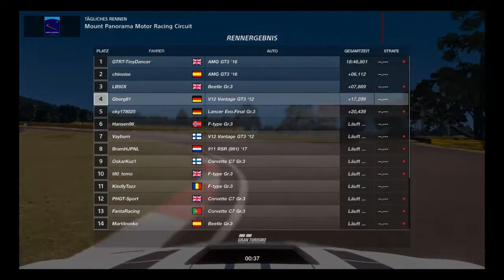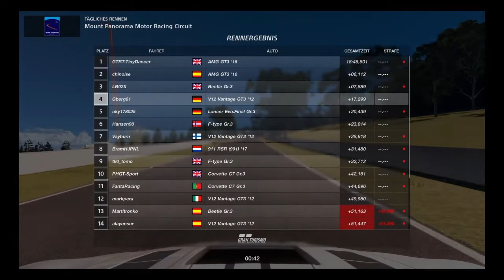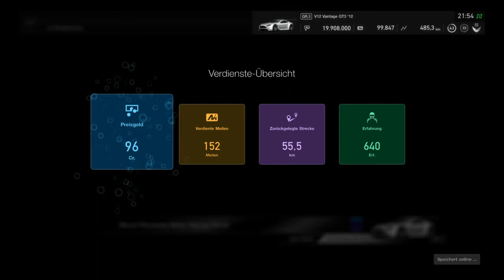GT Sport #88 | Daily Race C | Bathurst | Aston Martin V12 Vantage GT3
Lenkrad G29